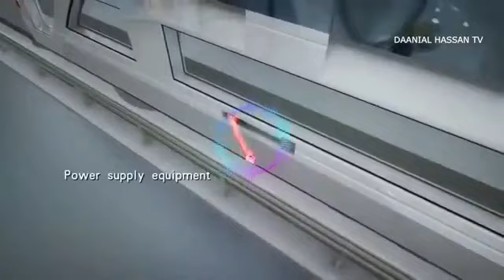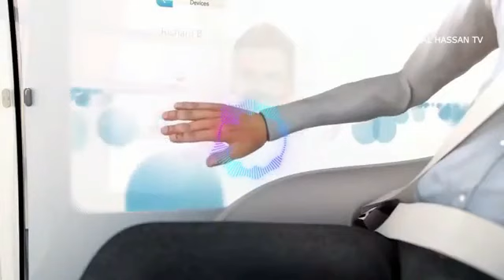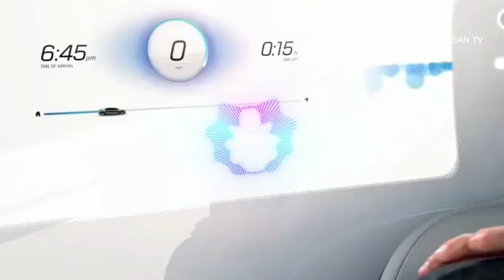RE Most advance future techno 3